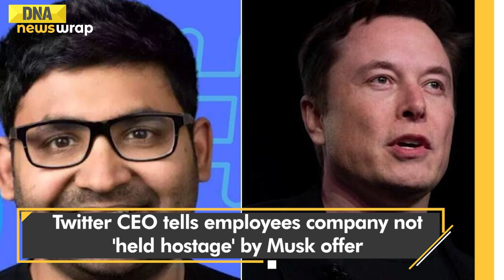Elon Musk | KS Eshwarappa | KGF Chapter 2 | Ranbir Alia wedding | News Wrap, April 15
KS Eshwarappa to resign amid row over contractor's death & KGF Chapter 2 Hindi crosses lifetime collection of Yash's KGF Chapter 1 in India, creates history.  watch more on DNA News Wrap